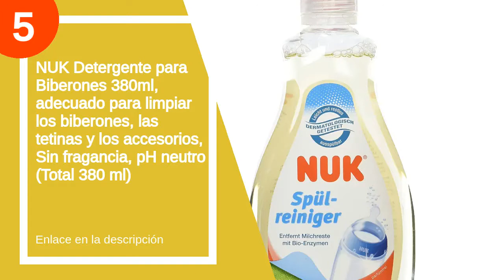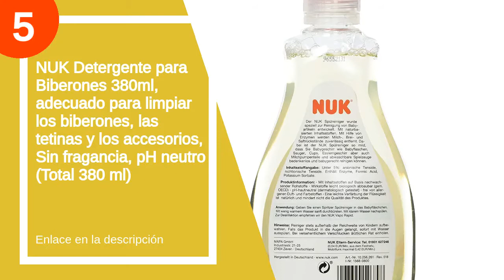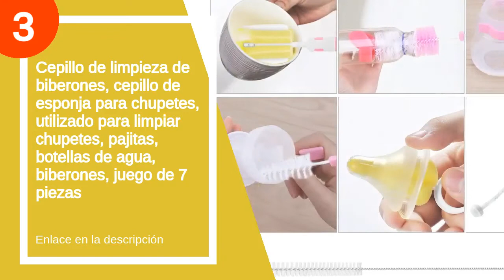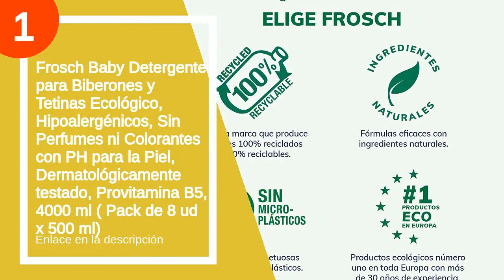Las 5 mejores nuks limpia biberones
✋  Aquí están las 5 mejores nuks limpia biberones disponibles en el mercado.

??? ENLACES DE COMPRA NUK LIMPIA BIBERONES ???

5) NUK Detergente para Biberones 380ml, adecuado para limpiar los biberones, las tetinas y los accesorios, Sin fragancia, pH neutro (Total 380 ml)

4) Tommee Tippee Closer to nature - Limpiabiberones y de sacaleches (surtido)

3) Cepillo de limpieza de biberones, cepillo de esponja para chupetes, utilizado para limpiar chupetes, pajitas, botellas de agua, biberones, juego de 7 piezas

2) Cepillos de Botellas , Limpiador de Botellas de Usos Múltiples, 2 en Total, adecuados para Limpiar biberones de Agua, Botellas de Vidrio, utilizados para Limpiar recipientes de Boca Estrecha

1) Frosch Baby Detergente para Biberones y Tetinas Ecológico, Hipoalergénicos, Sin Perfumes ni Colorantes con PH para la Piel, Dermatológicamente testado, Provitamina B5, 4000 ml ( Pack de 8 ud x 500 ml)

00:00 - Intro
00:08 - 5) NUK Detergente para Biberones 380ml, adecuado para limpiar...
01:16 - 4) Tommee Tippee Closer to nature - Limpiabiberones y...
02:00 - 3) Cepillo de limpieza de biberones, cepillo de esponja...
03:27 - 2) Cepillos de Botellas , Limpiador de Botellas de...
04:28 - 1) Frosch Baby Detergente para Biberones y Tetinas Ecológico,...